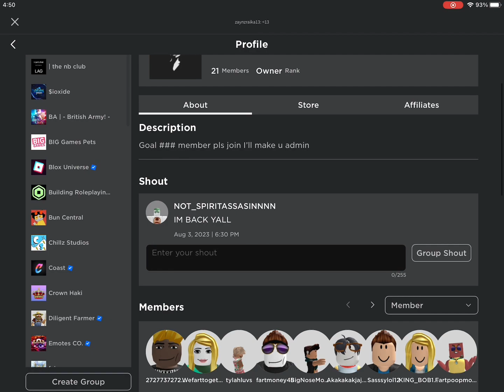Buy my merchandise GUYS!!!